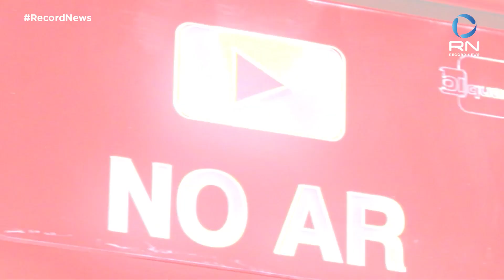Coquetel da AstraZeneca reduz 83% risco de Covid após seis meses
A AstraZeneca anunciou nesta quinta-feira (18) que o coquetel de anticorpos monoclonais criado pela farmacêutica contra a Covid-19 oferece proteção por seis meses, reduzindo em 83% os riscos de doença sintomática.